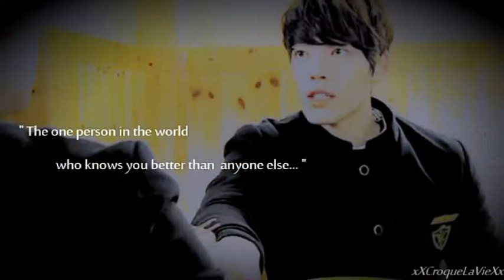►" What's a soulmate? "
Voice over: Dawson's creek
Drama: School 2013 {Heung Soo & Nam Soon}